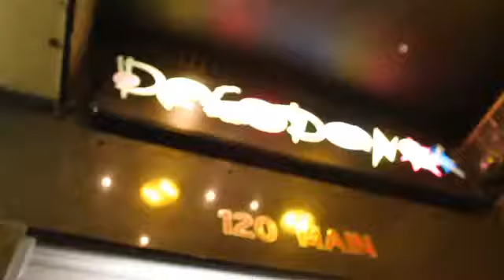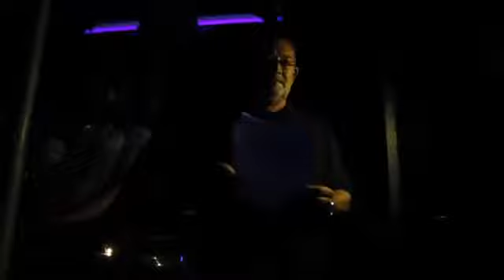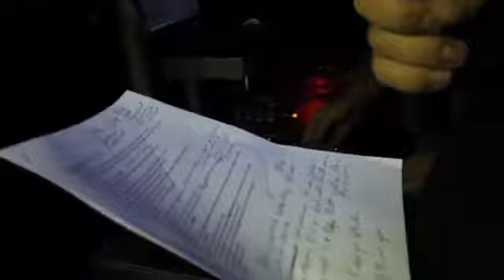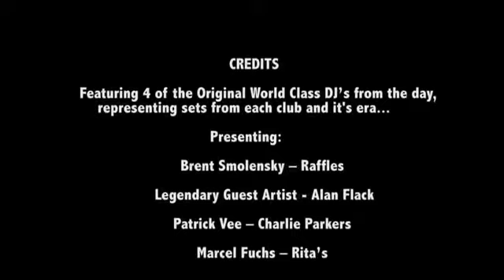Raffles, Charlie Parkers & Rita's 80's Tribute Reunion 2014 - Orna Kiesel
WARNING - Copyright / Ownership and penalties to the Max on this video.